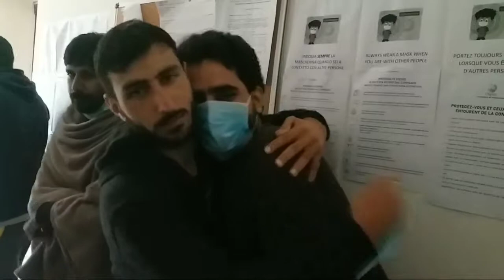Italy Big Commission Result My friends |بڑا انٹرویو کے رزلٹ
ہمارا دوستوں کا بڑا انٹرویو کے رزلٹ
big commission interview results

یہ ہمارا انسٹگرم لنک ہے اس پر ہم کو میسج کروائسکتے ہوں